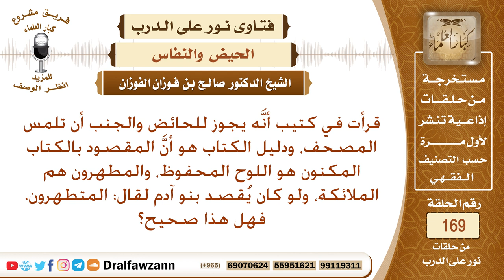هل صحيح أنه يجوز للحائض والجنب أن يلمسا المصحف وأن المقصود بقوله (لا يمسه إلى المطهرون) هم الملائكة.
نص السؤال: قرأت في كتيب أنَّه يجوز للحائض والجنب أن تلمس المصحف، ودليل الكتاب هو أنَّ المقصود بالكتاب المكنون هو اللوح المحفوظ، والمطهرون هم الملائكة، ولو كان يُقصد بنو آدم لقال: المتطهرون. فهل هذا صحيح؟
السيرة الذاتية :
للاشتراك في قناة الشيخ صالح الفوزان

رئيس الفريق
لمشروع كبار العلماء